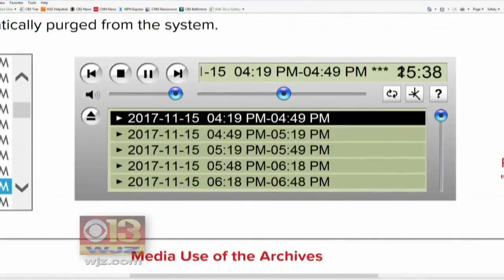Viewing For Slain Police Detective To Be Held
A viewing is scheduled for Monday afternoon for a police detective who was fatally shot while on the job.